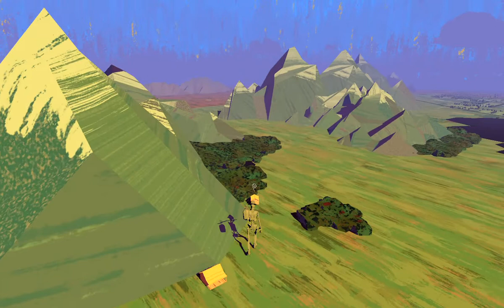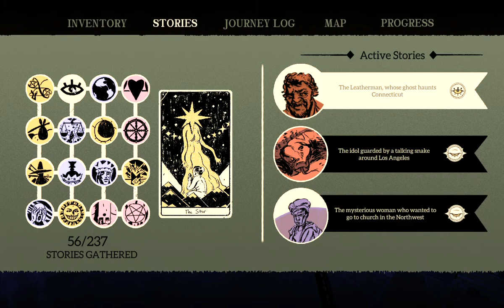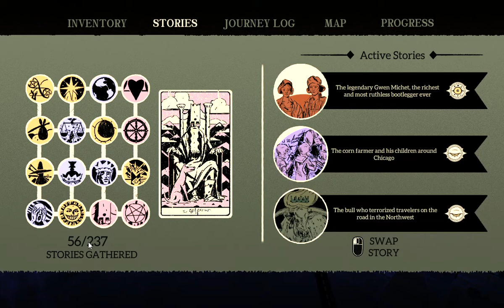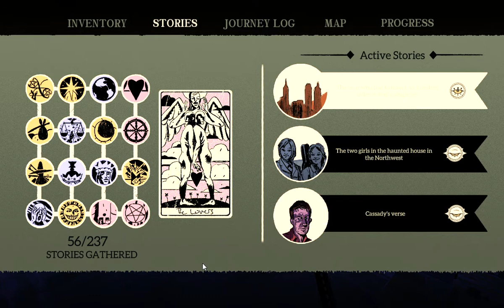Where the Water Tastes Like Wine #5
Amazing story telling game, I'm not to good at it but I try. I thought that I was getting better but almost died.